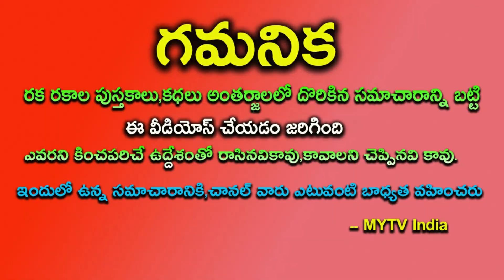జనవరి 2nd నుంచి 1 కాదు 2 కాదు 25 ఏళ్ళు 4 రాశులకు మహర్థశ